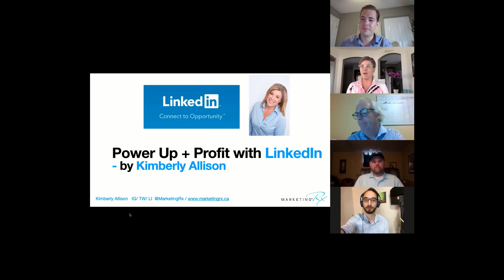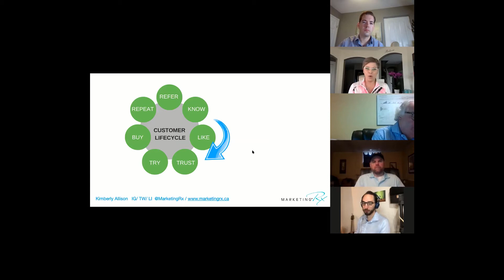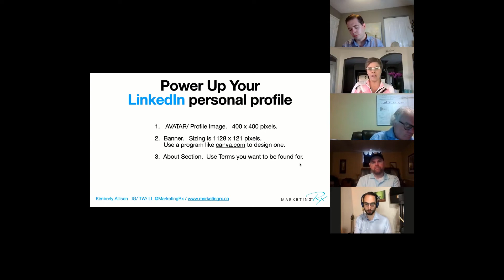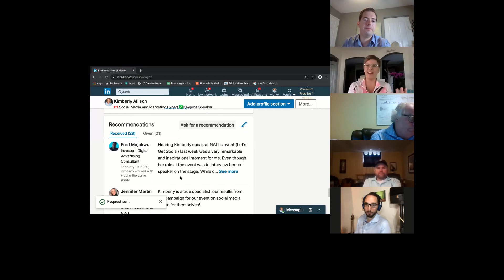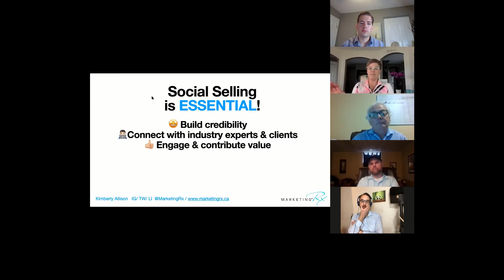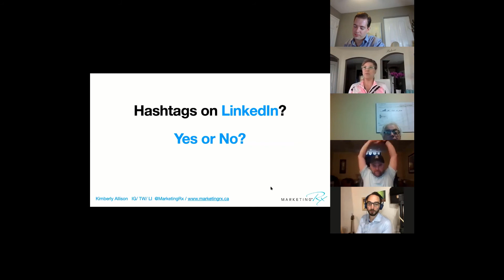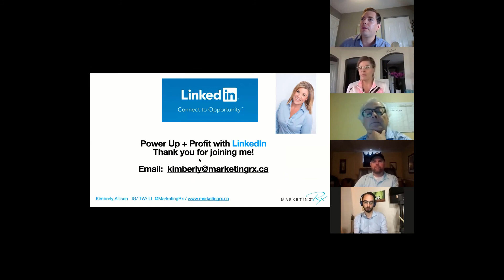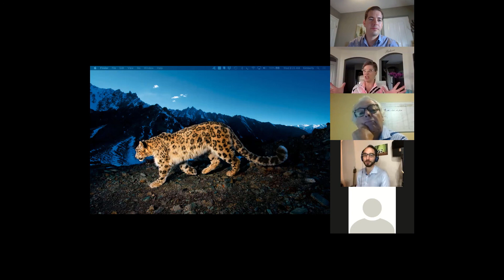2020 05 27 Kimberly Allison Power Up Your Profile on LinkedIn